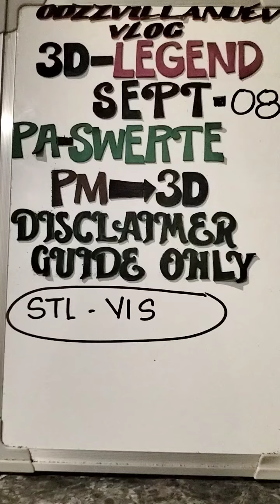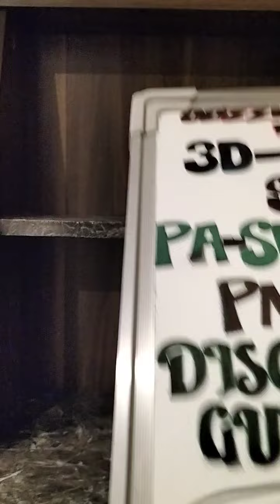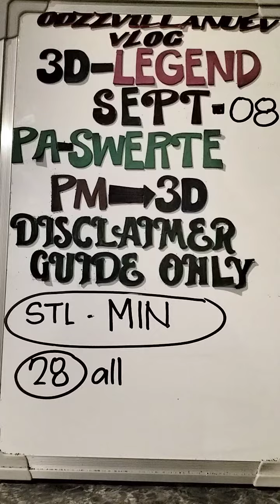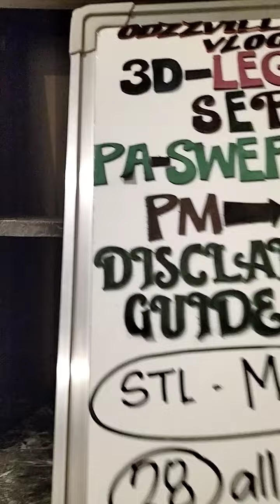SEPT 08, 2023 STL MIN/ VIS ALL DRAWS